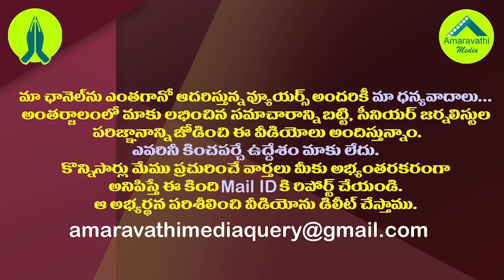ఎన్నికల టైంలో అదును చూసి కేసీఆర్ కు జగన్ షాక్.| YS Jagan Govt Shocking Decision on Srisailam Water